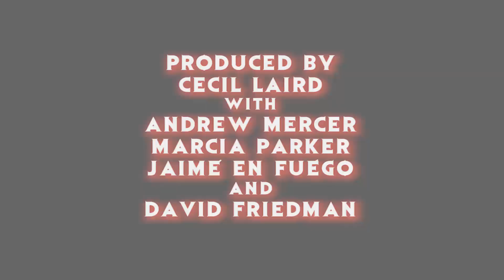"Patchwork" 2017 Horror Movie Trailer Reaction - The Horror Show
The crew reacts to the trailer for the upcoming Frankenstein-like feature called "Patchwork"!